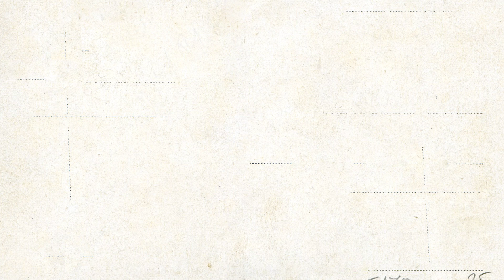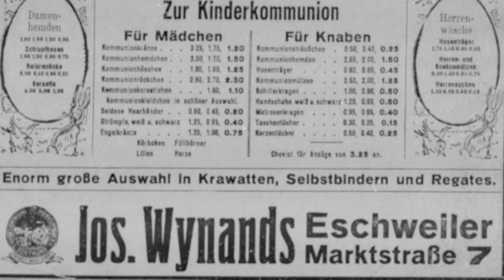Jülich - Commerce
Around 1900, Jülich was a district town and became the centre of the Jülich region. In order to supply the population with products for aperiodic needs, new shops settled in the 1920s. With modern shop fittings, new shop window displays and a wide range of goods, the retailers tried to hold their own against the competition in the surrounding cities. Because of the modern demand, the shops specialized.

Economy, trade, shops, shop,

Bibliography
- Wolfgang Hommel, Jülich handelt, 2. Auflage, Jülich 2021.

Credits: Text, Regie: Wolfgang Hommel; Film, Technik: i-frame media GmbH, Markus Uhlenbruck.